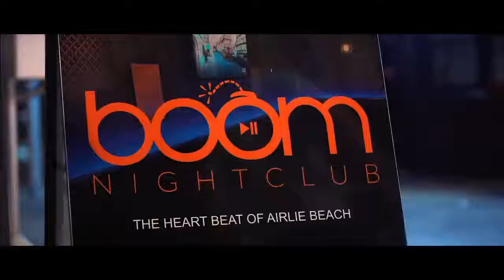Boom Nightclub 2022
Tonight we party, tomorrow we party.
Everyday we fuckin’ party!
Boom is Airlie Beach’s premier nightclub!
This is where you wanna spend your weekend!
Cheers to the lads at @whitsundayisland.cinema for the video.
Legends